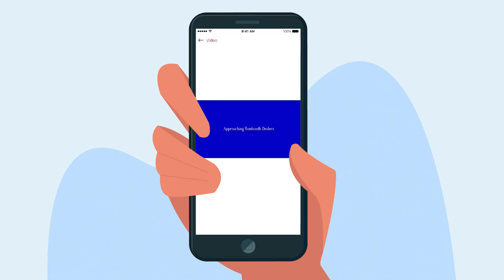Tata Sky | Disha App (Hindi) Video 03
When Tata Sky decided to create a series of 3 easy to understand mini digital ads on the Tata Sky Disha App, for the dealers, technicians and service providers, the foxes were happy to help!

Here's how the third part turned out!